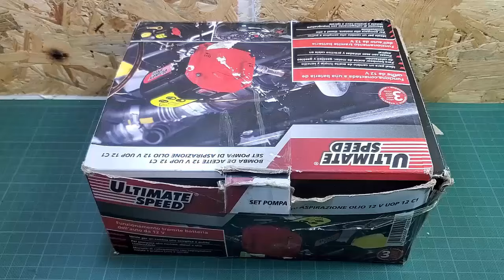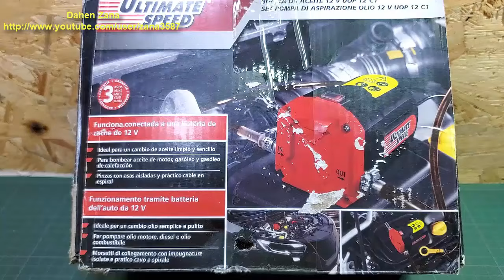Fix Ultimate Speed Oil Pump 12V